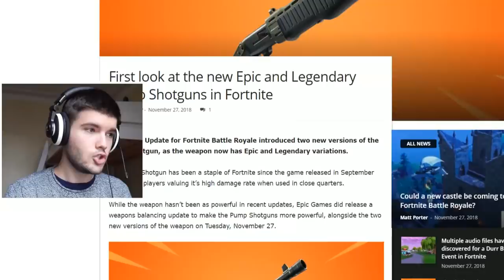DECOUVERTE ET TEST DU NOUVEAU FUSIL A POMPE LEGENDAIRE FORTNITE !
100 likes et je troll sur fortnite ( ͡° ͜ʖ ͡°)
TEST DU NOUVEAU FUSIL A POMPE LEGENDAIRE FORTNITE !

On se retrouve pour une nouvelle vidéo sur fortnite , le nouveau fusil a pompe legendaire ! :D